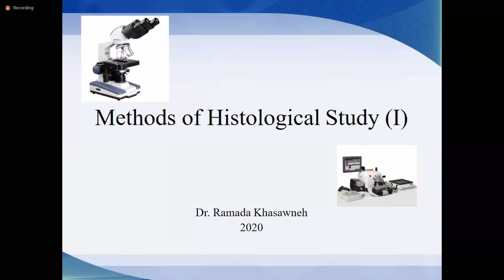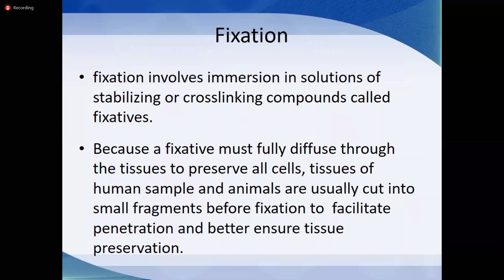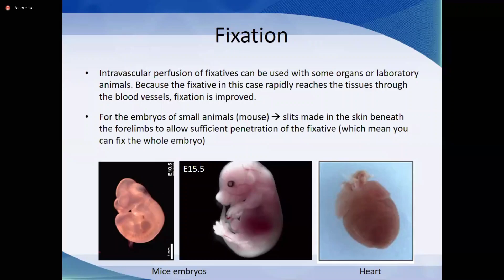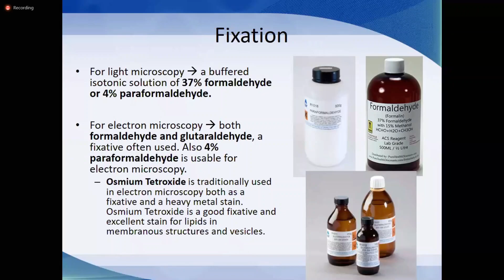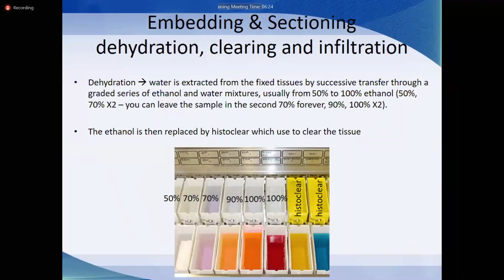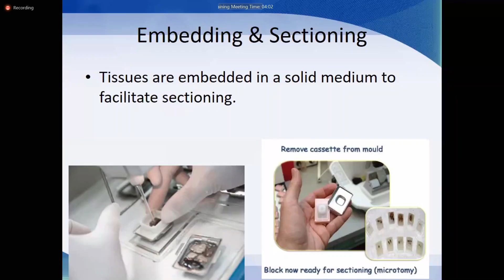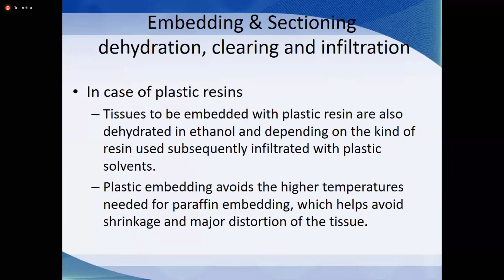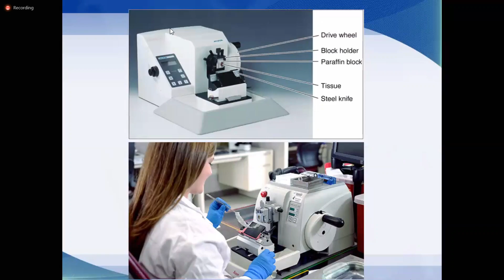Histology 02 (YU . Aoun batch)